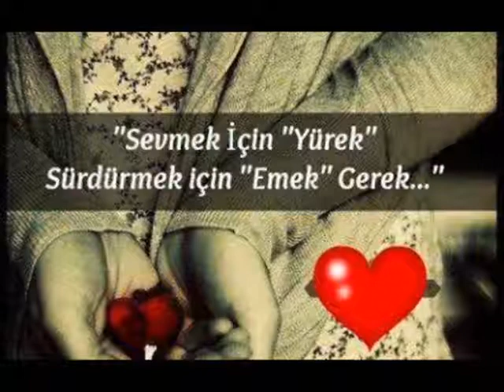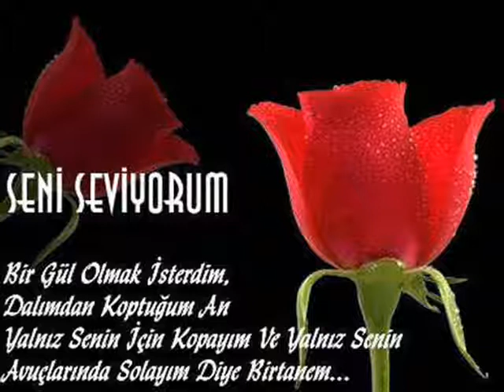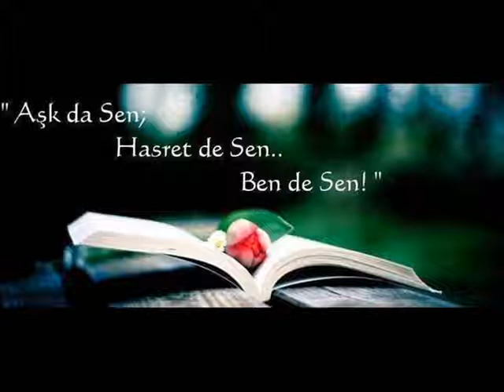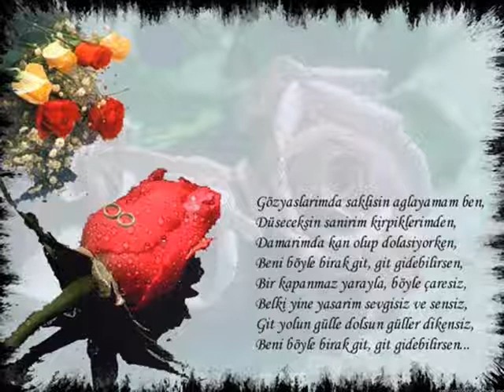İntizar Geçen Yıl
İntizar
Geçen Yıl